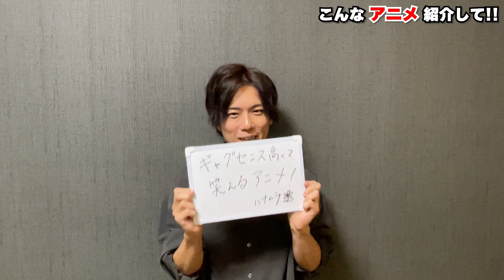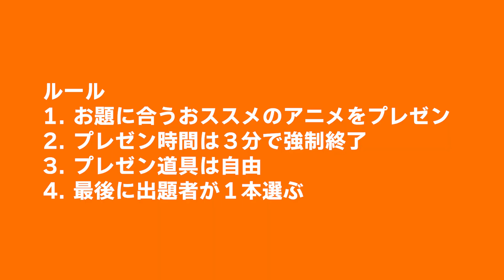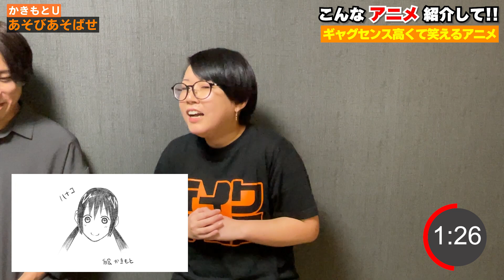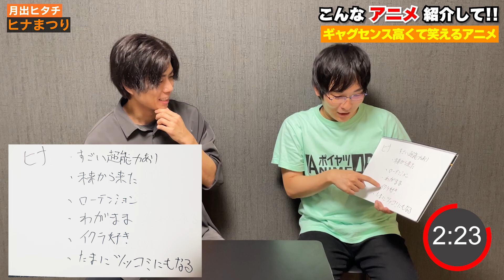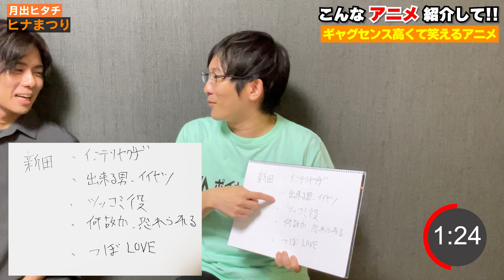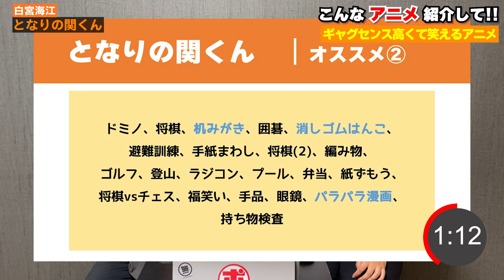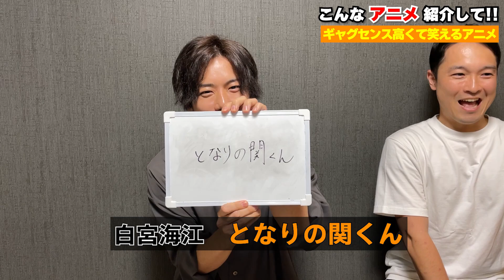おすすめアニメプレゼン対決！【ギャグセンスが高くて笑えるアニメ】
情報が間違っていたら、優しく優しく指摘してください！

架空のTVアニメのOPっポイ映像をつくるポイヤツ。
今回はメンバーの中でもあまりアニメに詳しくないファビュラス佐藤・ハナムラに、他のメンバーがオススメアニメをプレゼンしてみました！
どんなアニメが紹介されるのか？　選ばれるのはだれだ！？

◆普段は架空のTVアニメのOPをワンカットで撮っています◆

□主題歌□
ポイヤツらのうた

□BGM□
DIGM『ミルトニア』
masa『As_121』
※楽曲はオーディオストックで権利購入し使用しています

アニメOPっポイヤツ
AnimeOPish
就像动漫的开场一样
애니메이션 오프닝 같은 것
Algo así como una apertura de anime